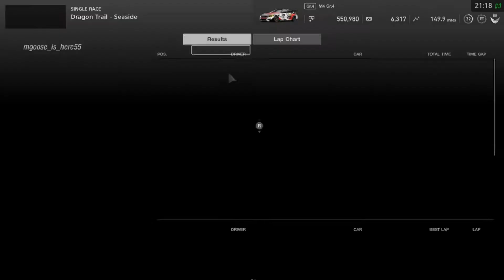Gran Turismo Sport #4 - BMW M4 GT4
REMEMBER! Don’t forget to comment! I love to hear what you’d like to see and have to say! Shout outs to Cait, mRs Gaming, Jake the Lake Snake, Hartle, Deluxe Deane and anyone else who actually cares. This video is another installment to my Gran Turismo Sport series as I drive in a BMW M4 GT4.

CONSOL(S):
PS2
PS3
PS4
CAPTURE CARD:
AGPEKT HD EZ
MIC:
RØDE Shotgun Mic & Turtle Beach Recon Chat

SCHEDULE:
I TRY to post every three days!
*Madden NFL 17
*Battlefield V
*Wildcard
*Random Revival
Schedule WILL be subject to change¬

MY PSN TAG:
mgoose_is_here55

MY FRIENDS:
moment_to_live12   ~   mRs Gaming
DsmittyR   ~   Deluxe Deane
snake_eye_1234   ~   Jake the Lake Snake
Firing-Squid   ~   Nick (Lance Ladder)

SONGS:
Way Back Home – D.ESM INTRO/OUTRO

I, Jacked Gent Gaming, do not own any songs that I feature on my channel nor will I ever. Please and thank you.